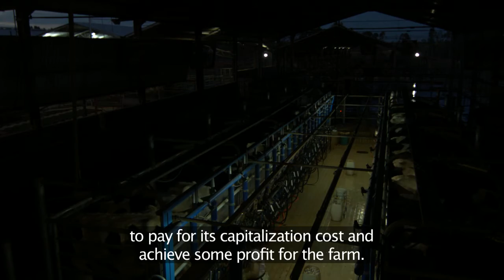Increasing life time, why bother? Farmers tell us why we should.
Reinaldo Figueiredo from Fazenda Figueiredo, 770 cows
Paul Fetzer, Fetzer Farms, USA, 1400 cows
Arno Plomp, Plomp Agro, Netherlands, 100 cows

These farmers explain the reasons for culling in their herds (problems with reproduction, health issues and milk production problems) and why they are actively working to decrease this rate because older cows produce more milk than heifers and cost less money to keep.

These films were shown at the Cow Longevity Conference held at Hamra Farm in 2013.